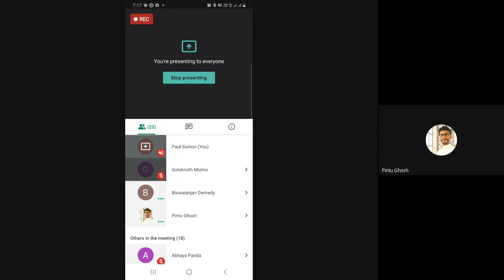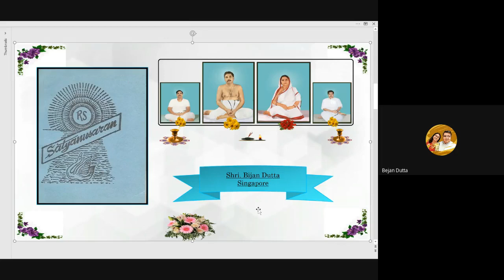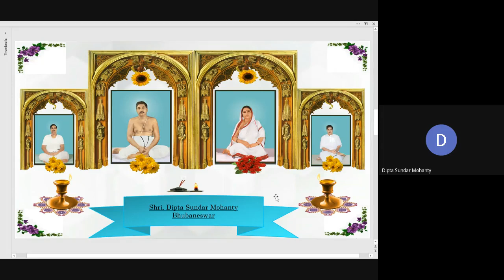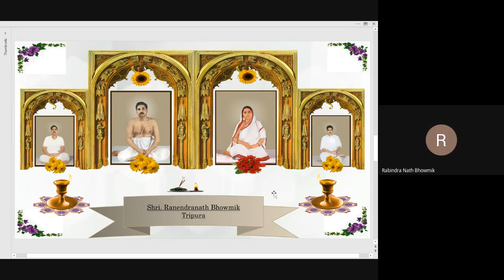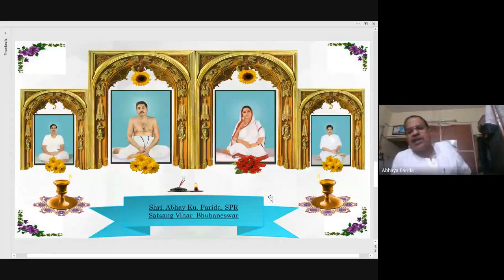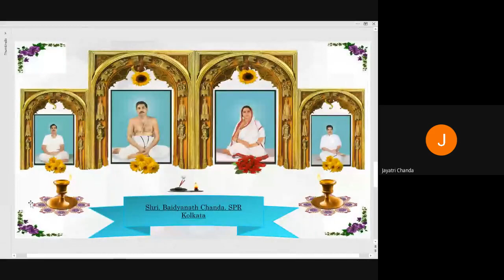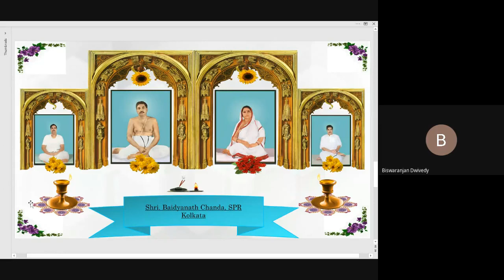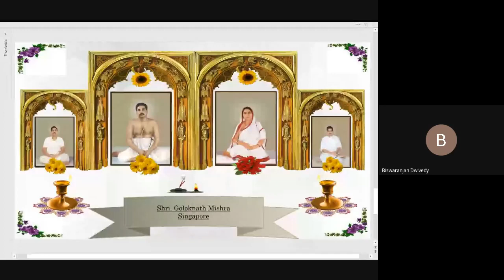Online Satsang 06th September, 2020 SEA Ishtalochana - Biswaranjan da -🙏🙏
Online Satsang 06th September, 2020 SEA Ishtalochana - Biswaranjan da -The online satsang is being presided all over the world to pray for the world
for its well being. 🙏🙏
Listen to the isht alochana, experience the being and becoming of many Guru Bhai/Bon

Jaiguru
Bande Puroshottamam